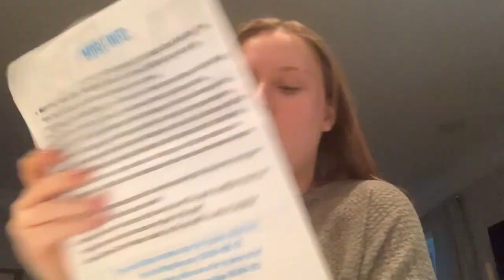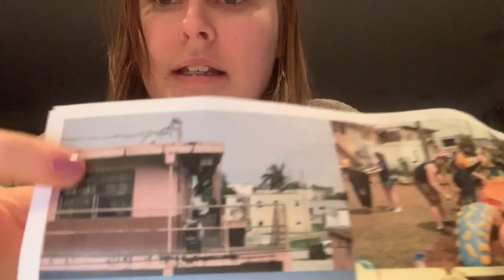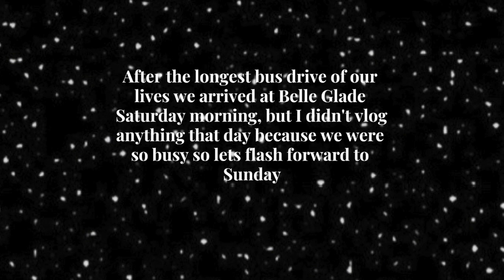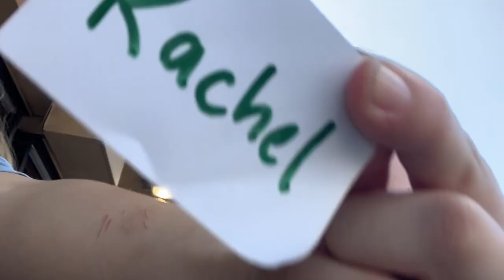Belle Glade, Florida | Shelby's Spring Break 2019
Hi guys! This is Shelby!

Follow me around my spring break mission trip to Belle Glade, Florida. I didn't get the chance to vlog a whole lot, because we were so busy, but here is some footage from the trip.

Haley also a vlog from her trip to Disney World, so go and check that out!

0:00 Sunset Lover - Petit Biscuit
10:34 Sunset Lover - Petit Biscuit
11:34 Sunset Lover - Petit Biscuit